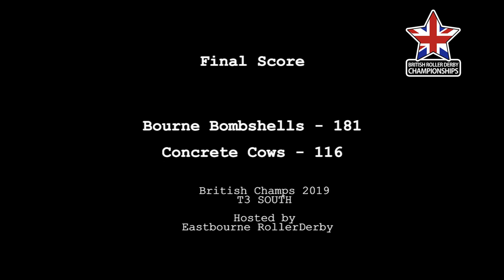BC2019 T3WS ERD VS MKRD